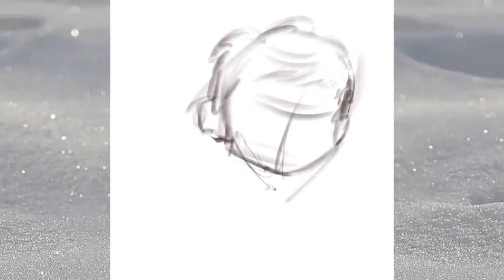Johnny Huang Jing Yu - Fan Art (2020.10.26)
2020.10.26 - Great fan art of Johnny Huang Jing Yu!